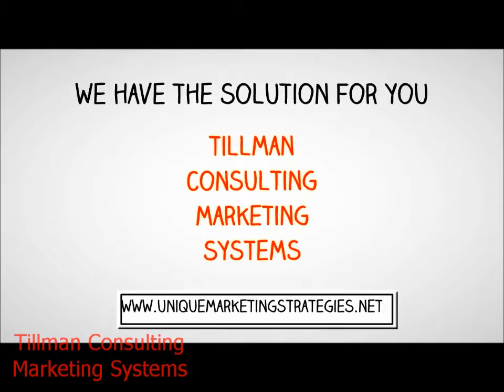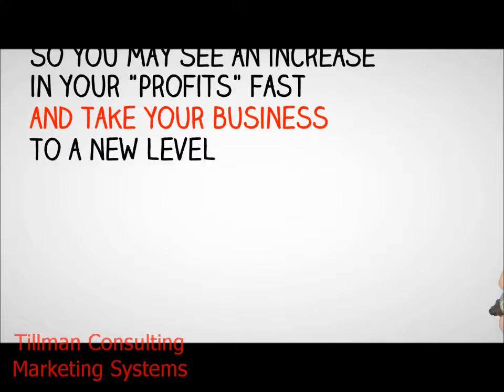Chicago Marketing Advertising Agency Online & Offline Marketing Consultants Chicago ILL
I'm a marketing specialist and I do something very few other people do in this area. I specialize
in helping my clients build their business by leveraging their marketing online & offline businessses.

I search for hidden tangible and intangible assets they are not using and redeploy them into on-going, steady, streams of income.

The ideas and techniques I introduce and recommend,
will be so clearly viable and logical
the moment I reveal them, you'll really appreciate
the time we spend together.

Terrence Tillman
Tillman Consulting

P.S. All successful companies are marketing companies.
The marketing tools I provide will be your competitive edge.
Let's get together soon. Time is money.

chicago marketing agency,
chicago marketing advertising agency,
chicago marketing firm,
chicago marketing advertising firm,
internet marketing company chicago,
chicago marketing company,
chicago advertising agency,
top marketing companies in chicago,
advertising company chicago,
chicago market research companies,
Chicago offline marketing,
Chicago online marketing,
chiago marketing consultants,
best chicago marketing agency,